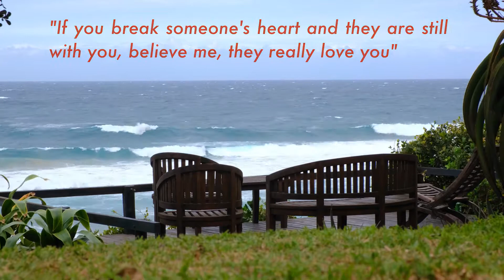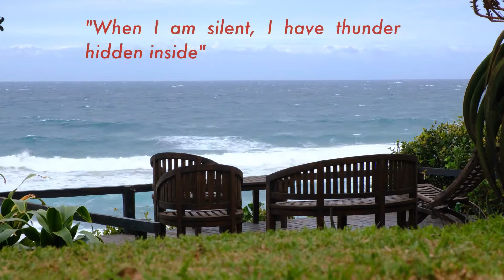Truly Best Instagram Bio Quotes For Guys And Girls 2020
Absolutely And Truly Best Instagram Bio Quotes For Guys And Girls 2020

Truly Best Instagram Bio Quotes For Guys And Girls
Short Deep Quotes For Instagram Bio 2020

Let's have a beautiful video with instagram bio quotes that are really very true and heart touching. The words have deep meanings that can change your thoughts, so let's go through them deeply...

clip sources:
pexels
pixabay

Instagram bio quotes short vide by PreciseFlicks